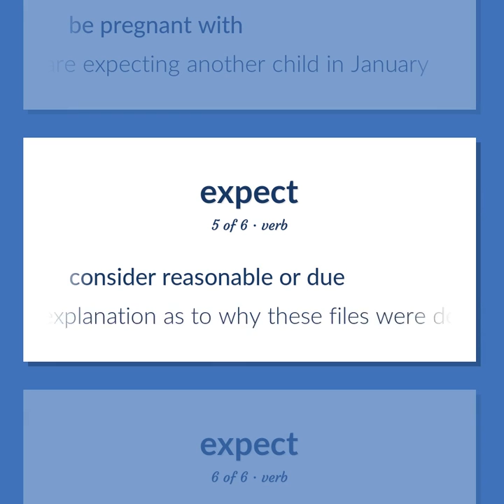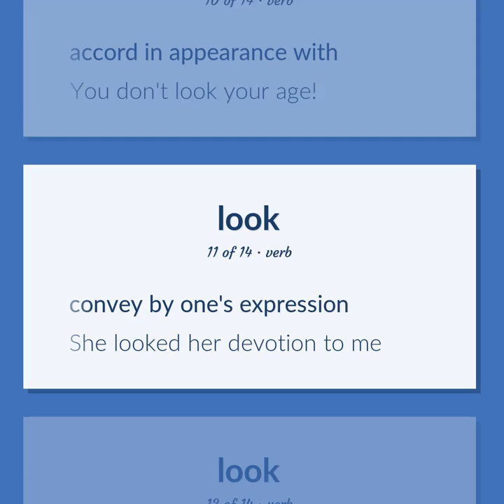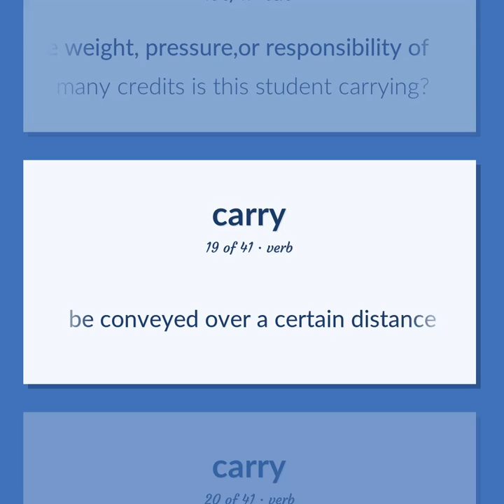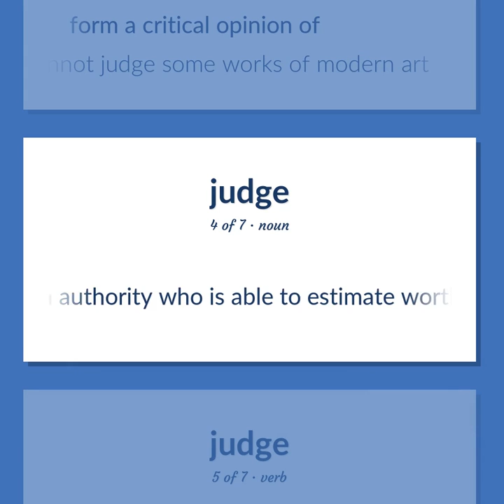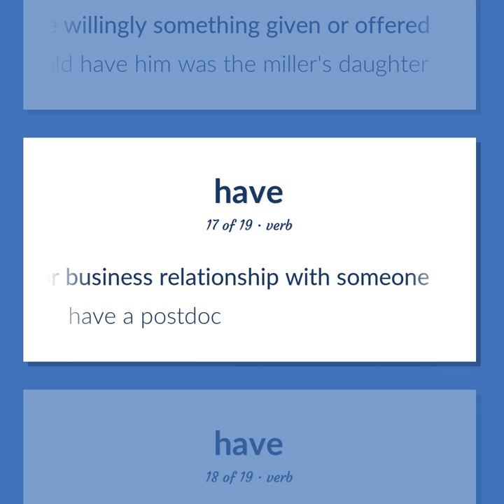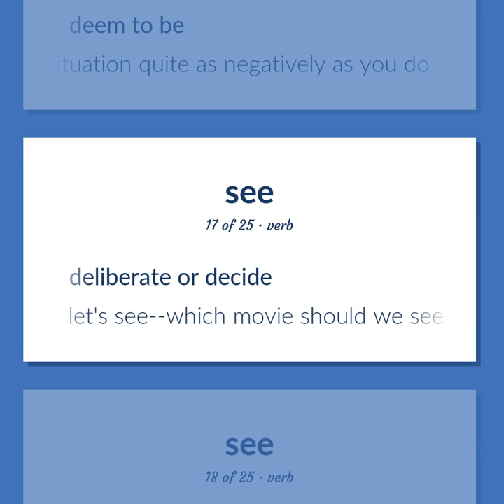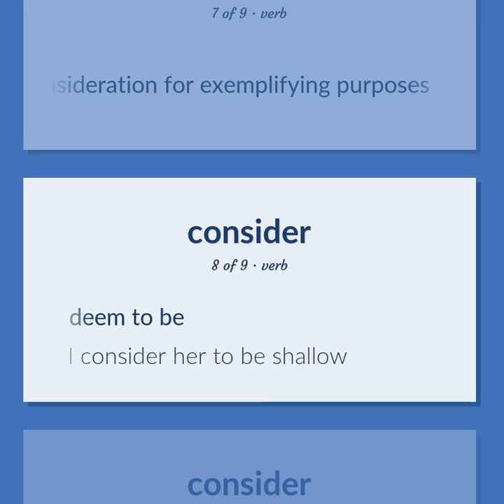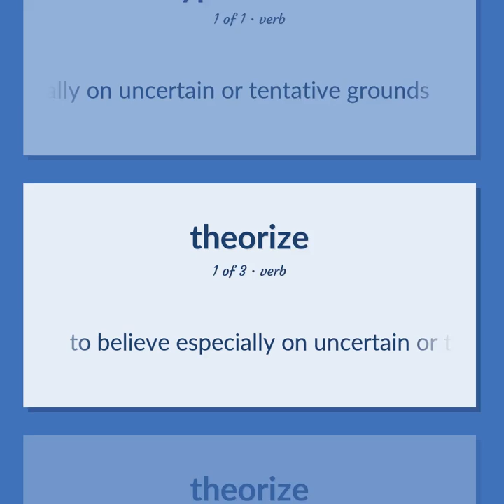Expect - 250 English Vocabulary Flashcards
EXPECT meaning. Following our free educational materials, you learn English in a great way with ease and efficiency.